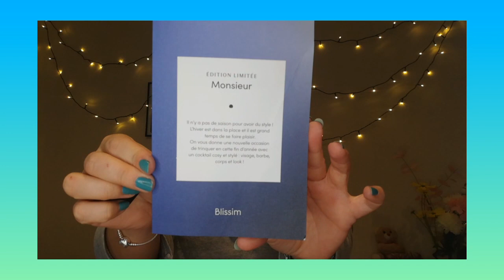BLISSIM x CÔTELÉ : ÉDITION LIMITÉE MONSIEUR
 GLOSSYBOX mon lien de parrainage 5€ et plein de promotion sur l'e-shop
 GAGNEZ DE L'ARGENT : EBUYCLUB cash back sur vos achats faites sur internet (bershka, sephora, shein et plein d'autres encore). Déjà 5 € dès l'inscription avec ce lien

A bientôt